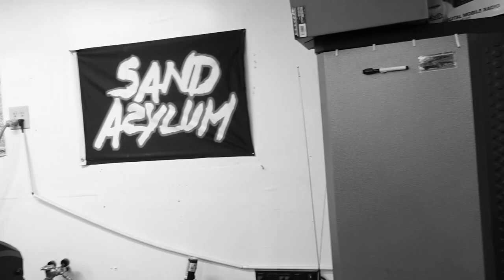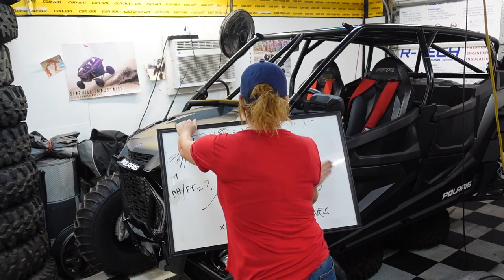Trips 3rd Eye PREPPING FOR PISMO taking the x3 and the rzr turbo s - DVISUV Lightbar Install!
mash.thrash.repeat

LINKS & STUFFS!

ADVENTURE.
Darin & Brandi :)